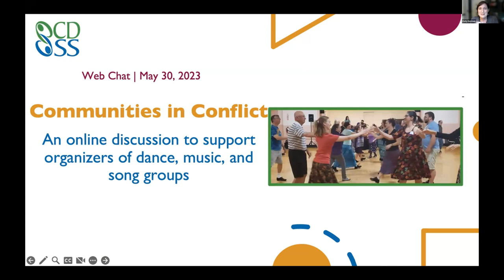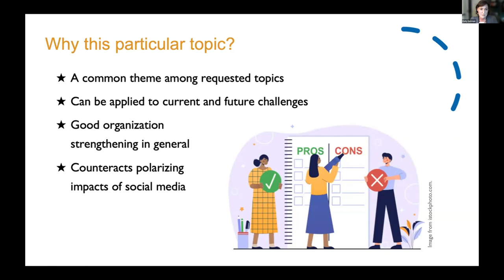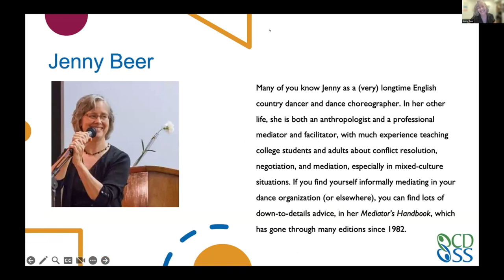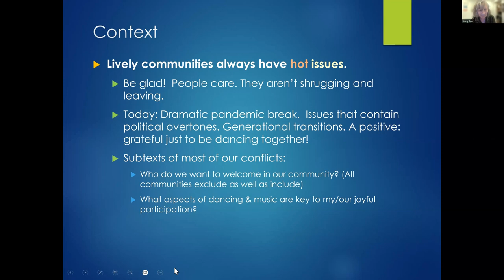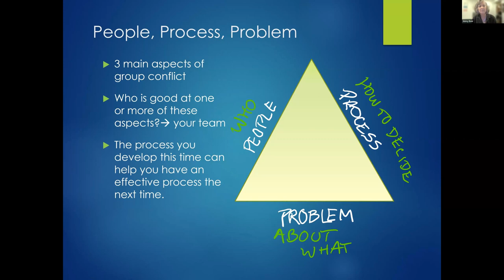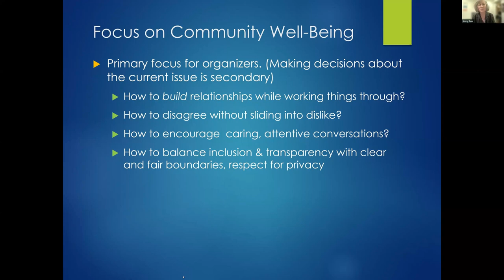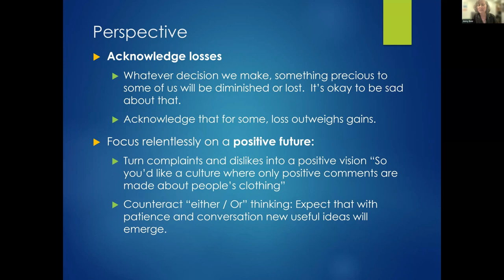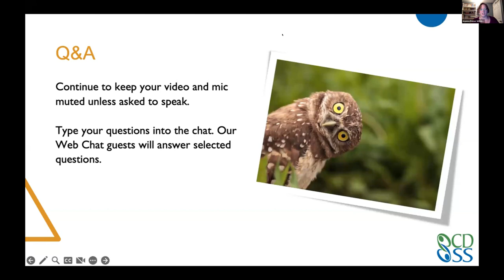CDSS Web Chat: Communities in Conflict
An online discussion to support organizers of dance, music, and song groups

From disagreements about COVID protocols to strong feelings about role terms on the dance floor, dance leaders and organizers have been in the middle of passionate community discussions the past few years. As an organizer, what approaches and techniques can you use to help your group through these rough patches? And what can you do to keep your own balance along the way?

CDSS Executive Director Katy German joined Jenny Beer, Dana Dwinell-Yardley, Sue Songer, and Kathy Story for a conversation about working through conflict as a community.

Find out more about our work at cdss.org.